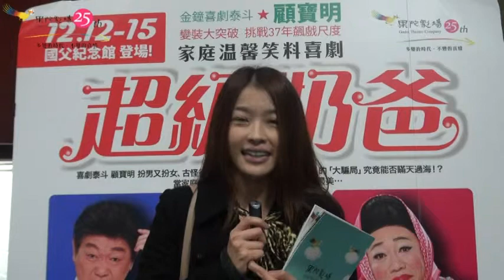[推薦]知名藝人 小嫻推薦 《超級奶爸》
果陀劇場25周年全新製作
家庭溫馨喜劇《超級奶爸》

一齣絕對讓您溫暖在心的全新製作
「家」的存在，是必要的
當家庭漸漸失溫...因為「愛」讓一切回到最美
「最溫暖」的「大騙局」究竟能否瞞天過海？！
帶領你回到最初愛與親情的本質

華人劇場重量級導演 梁志民 導演
全方位跨界創作家 陳樂融 編劇
金鐘喜劇泰斗 顧寶明 挑戰37年飆戲尺度!
劇場百變天后 姚坤君、全方位小天王 納豆(林郁智) 聯合主演

《超級奶爸》演出場次
2013/12/12-12/15
台北 國父紀念館
2014/02/22-02/23
台中 文化局中山堂
2014/03/15-03/16
台南 文化中心演藝廳